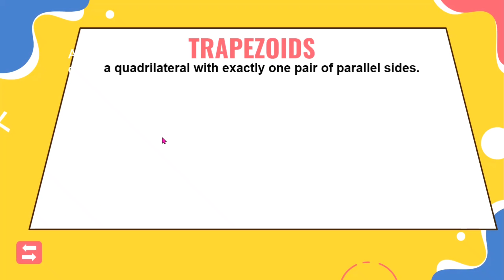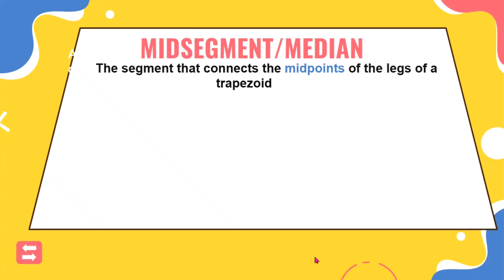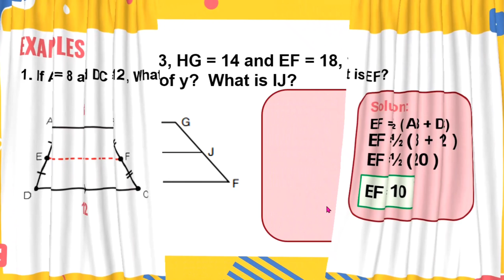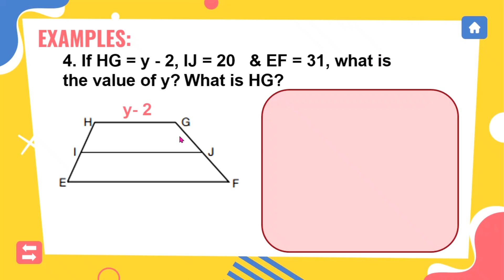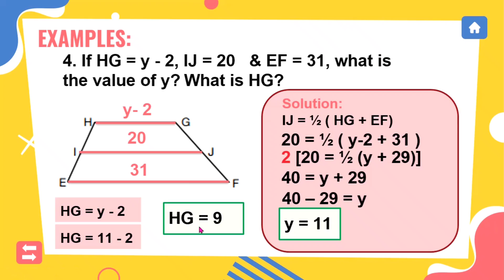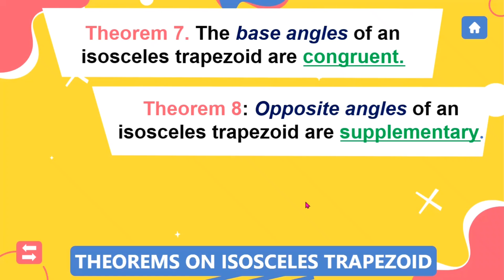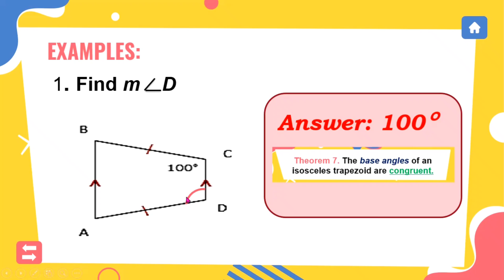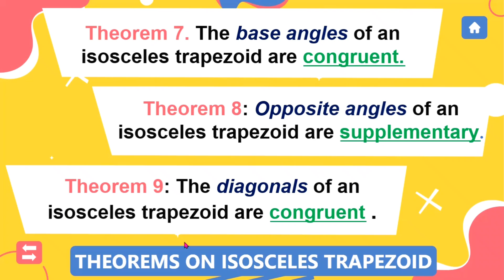THEOREMS ON TRAPEZOIDS & MIDSEGMENT THEOREM | GRADE 9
Study the different theorems on trapezoid and the midsegment theorem
A trapezoid is a convex quadrilateral with exactly one pair of parallel sides.
The bases of a trapezoid are the two parallel sides.
The legs of a trapezoid are the two non-parallel sides.
An isosceles trapezoid is a trapezoid with congruent legs.
The median of a trapezoid is the segment that joins the midpoints of the legs.

Theorem 6: The median of a trapezoid is parallel to each base and its length is one half the sum of the lengths of the bases.
•Theorem 7: The base angles of an isosceles trapezoid are congruent.
•Theorem 8 : The opposite angles of an isosceles trapezoid are supplementary.
•Theorem 9: The diagonals of an isosceles trapezoid are congruent.

Sample Exercises:
Given: Quadrilateral MATH is an isosceles trapezoid with bases MA and HT, LV is a median
1. Given: MA = 3y – 2; HT = 2y + 4; LV = 8.5 cm.
Questions:
• What is the value of y?
• How did you solve for y?
• What are MA and HT?
2. Given: angle HMA = 115
Questions:
• What is m angle TAM?
• What theorem justifies your answer?
3. Given:  angle  MHT = 3x + 10; angle  MAT = 2x – 5
Questions:
• What is the value of x?
• How did you solve for x?
• What are the measures of the two angles?
4. Given: AH = 4y – 3; MT = 2y +5
Questions:
• How long is each diagonal?